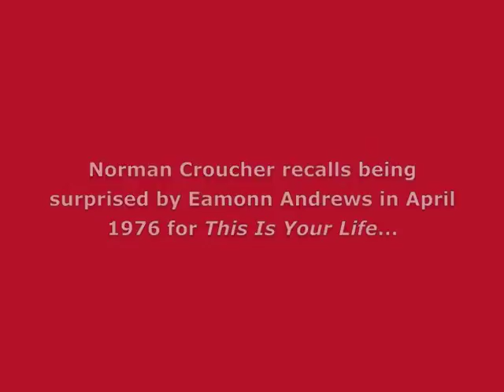Norman Croucher recalls This Is Your Life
Disabled mountain climber Norman Croucher was surprised by Eamonn Andrews in April 1976 for the television programme This Is Your Life.

In an exclusive interview for the BigRedBook website recorded in March 2010 Norman Croucher recalls his memories of appearing on the programme.

💻 Find out the full details of this edition of This Is Your Life